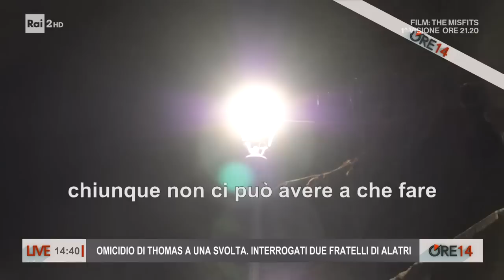Omicidio di Thomas a una svolta, interrogati i fratelli di Alatri - Ore 14 del 02/02/2023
- Secondo le prime informazioni, i due sarebbero fratelli e sarebbero originari di Frosinone, il capoluogo che dista pochi chilometri da Alatri. Non si esclude possano essere gli esecutori materiali dell'agguato. Nel pomeriggio di ieri è arrivata la notizia della morte di Thomas, 19 anni compiuti lo scorso dicembre.